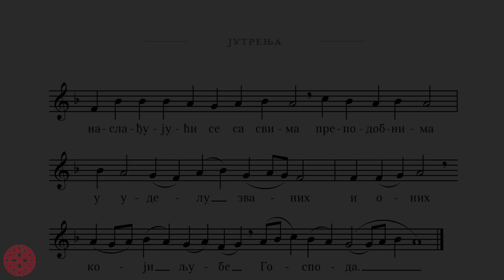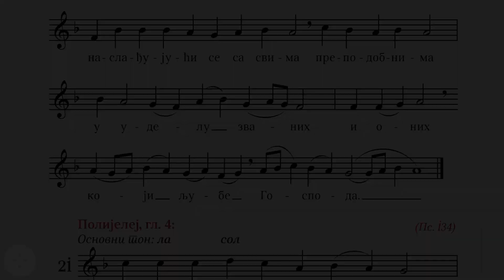20. ll Седалан, гл. 4